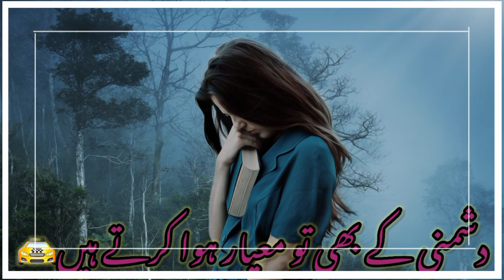Best Urdu Poetry || Marhaly shok k || Best WhatsApp Status viral tiktok video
Marhaly shok k
Best WhatsApp Status viral tiktok video